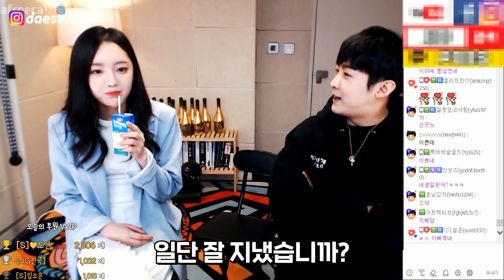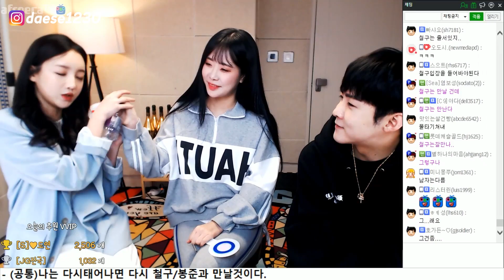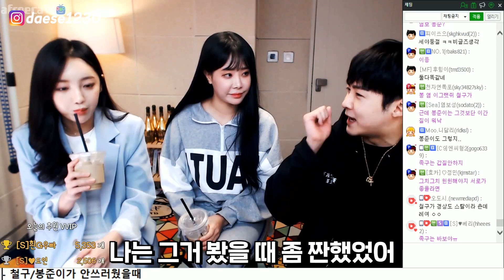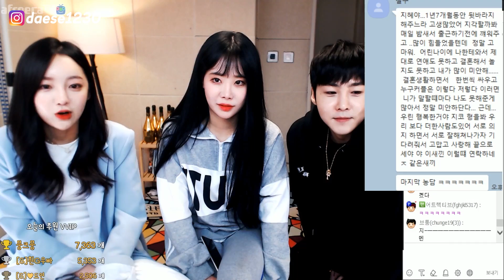철구의 아내 외질혜, 봉준이의 여자친구 채보미 그녀들이 우네요...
세야의 생방송을 원하신다면?

세야의 일상, 사진이 궁금하시다면?